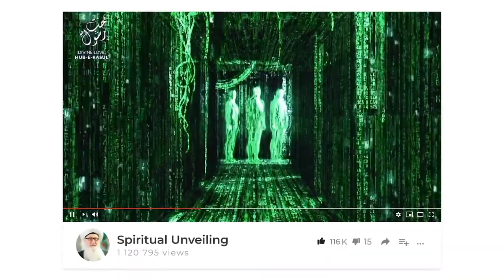No Time For Caution God Will Decide Man's Destiny For 2020 Ask Forgiveness Sufi Meditation Center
No Time For Caution

God Will Decide Man's Destiny For 2020
on Laylatul Barah Shaban 14/15 - April 7-9 2020

Ask For Forgivness and Blessings